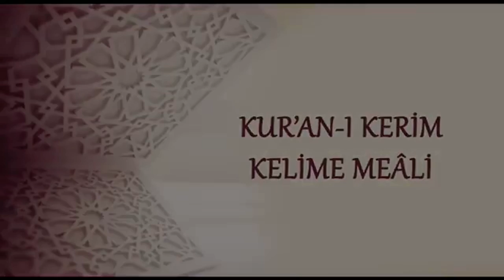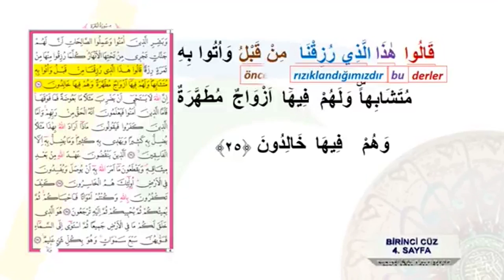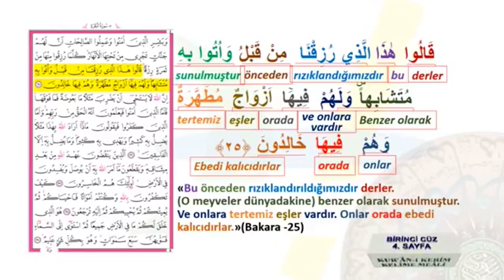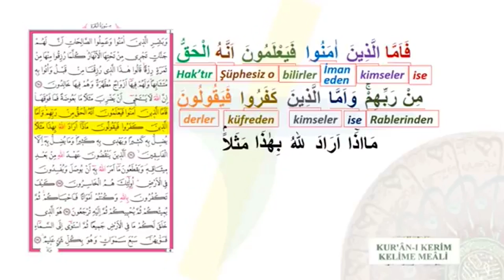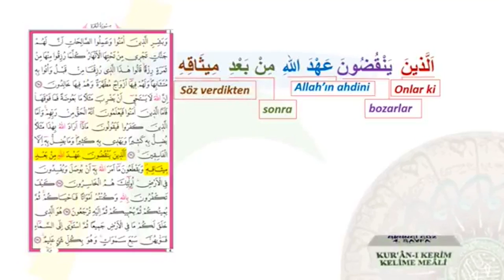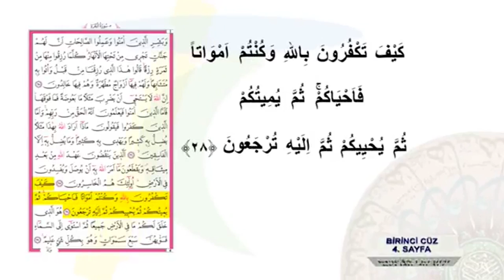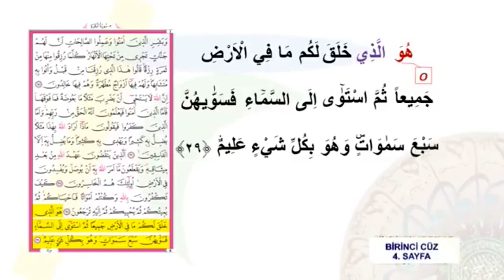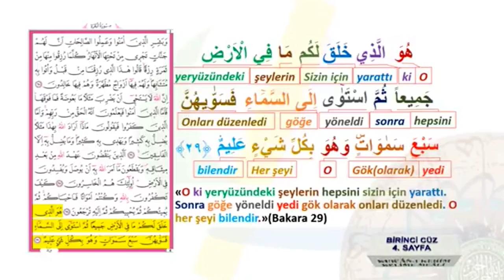4- Kur’an-ı Kerim Renkli Kelime Meali, 4. Sayfa, Bakara Suresi 25-29. Ayetler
Hazırlayan: Özkan Yaman